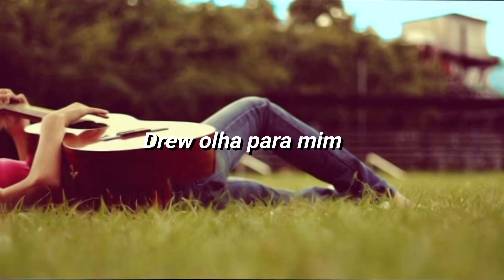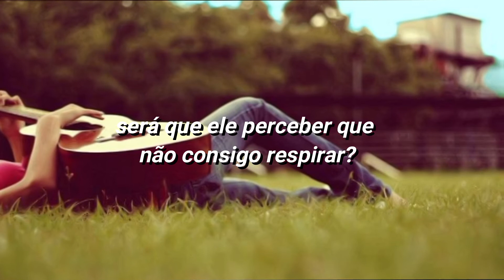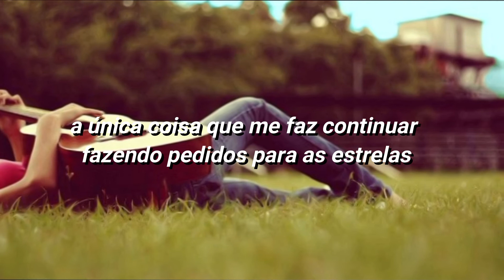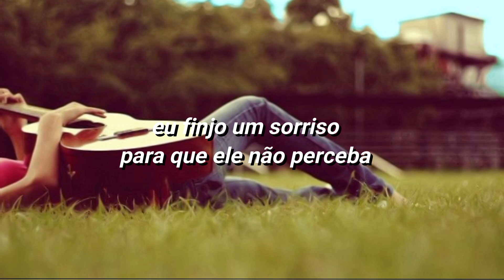teardrops on my guitar - taylor swift [TRADUÇÃO/LEGENDADO]